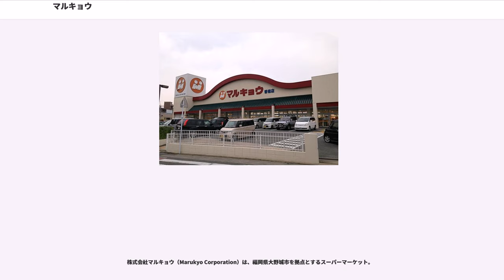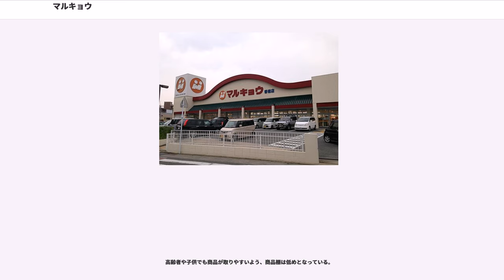マルキョウ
株式会社マルキョウ（Marukyo Corporation）は、福岡県大野城市を拠点とするスーパーマーケット。

1964年（昭和39年）12月3日に斉田弥太郎と鍋島市右衛門が共同で「株式会社丸共ストアー」を資本金で400万円で福岡市博多区銀天町に設立し、第1号店として同月に雑餉隈店を開店した。

1973年（昭和48年）に本部を現在地に変更した。
1985年（昭和60年）5月に現社名の「株式会社マルキョウ」に変更した。（雑餉隈店は現在も営業している）。

創業者の一人である鍋島市右衛門が魚市場の買参権を保有していたことから、創業時から鮮魚の鮮度や安さを強みとして売り上げを伸ばした。

ユニードや寿屋が福岡市周辺での多店舗展開を強化し始めたことを受けて、
1978年（昭和53年）春に営業時間を朝8時から深夜のである午前1時までの17時間へ延長し、長時間営業する営業戦略を展開して売り上げを伸ばした。

また、大規模小売店舗法の規制強化に対しては、売り場面積500m²以下の小型店舗の運営ノウハウを開発する方針を採り、売り場面積約150坪の店舗を福岡の都市部で集中出店してドミナントの構築を図った。

さらに、グロサリーなどは粗利益率を16%台に抑え、低コスト運営で低価格を売りにする「ディスカウントストア型スーパーマーケット」を長時間営業する業態へ発展させて売り上げを伸ばした。

しかし、この低価格志向は一方で、2008年（平成20年）5月23日に公正取引委員会から「納入業者との取引で、優越的地位を乱用した不公正な取引方法があった」として排除措置命令を受けることになった。

九州北部（福岡県・佐賀県・長崎県・大分県・熊本県）でチェーン展開している。またFC店舗として、マイチェリーを展開していたが、現在はマルキョウ直営店舗として「マルキョウ」の屋号で営業されている。

グルメシティ九州（現：マックスバリュ・イオン）と共に、地元小売業におけるプライスリーダー的存在である。また、しょうゆなど独自ブランドの商品も展開している。

1996年（平成8年）、佐賀県で事業展開していた日祐（ニチユー）から創業地店舗を除く9店舗を譲り受け、一旦子会社により「マルユー」として運営していたが、その後子会社を吸収合併、直営に切り替えた。それまでは食品主体であったが、当該譲受後は日祐が扱っていた衣料品の販売にも力を入れている。

2013年（平成25年）9月4日に西日本鉄道と資本・業務提携に基本合意したと発表した。

この時点では西日本鉄道は、創業者一族で筆頭株主だった斉田キミヨから、発行済み株式の15%を取得し、筆頭株主となるとされていた。

しかし、西日本鉄道が取得する株式は、9月4日時点の15%・235.2万株を約11.97億円から
12月19日の合意では10%・156.8万株を約9.4億円へ縮小し、
西日本鉄道は3位の株主になると共に創業者家が引き続き当社の筆頭株主に留まることになった。
また、取得は12月25日付けで行われることになった。

2017年（平成29年）3月1日、丸久（山口県）、マルミヤストア（大分県）などを傘下に持つリテールパートナーズ（山口県防府市）との株式交換により、同社の完全子会社となった。同時に、西日本鉄道との資本提携は解消した。

●小笹店 (福岡市中央区小笹)

●桧原店(福岡市南区)

●ニュー前原店(糸島市)

、1996年（平成8年）8月 - 2013年（平成25年）11月19日閉店。

1973年（昭和48年）8月開店、店舗面積612m²。

小説『嫌われ松子の一生』の一場面としても登場する。開店当時、スーパーマーケットとしては画期的だったベルトコンベア式のレジなどが、細かく描写されている。

納入された商品に独自の期限を設定し、期限を過ぎた商品を業者に返品していたなどとして、公正取引委員会に独禁法違反（不公正な取引方法）で排除措置命令を出された。公取委によると、2005年11月から07年12月までの間、調味料や加工食品などについてメーカーが定めた賞味期限よりも短い独自の期限を設定。それを過ぎた約4億5100万円分の商品を納入業者に返品していた。

2015年現在、POSレジスターは東芝テック製のものを採用している。また、支払い方法は一部店舗(井尻店、福重店、東油山店、清水店、和...